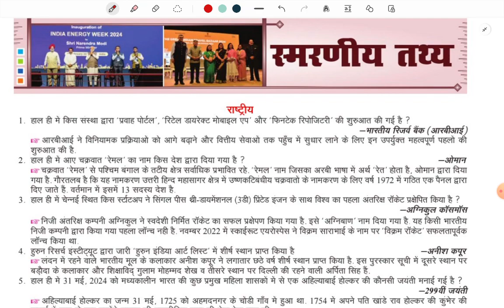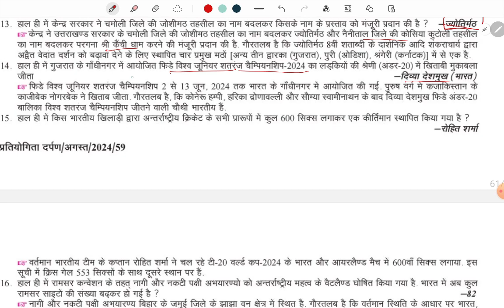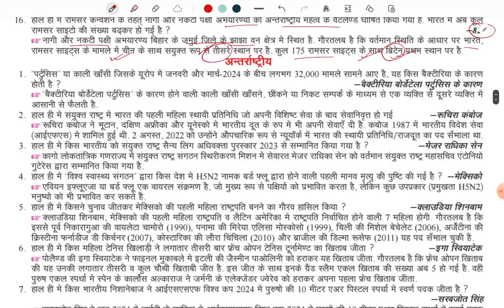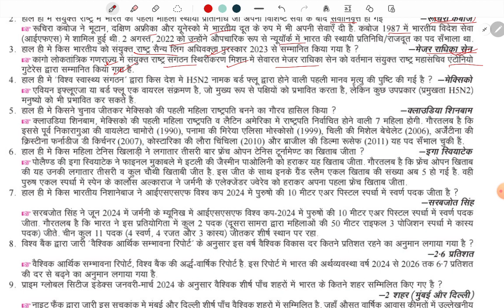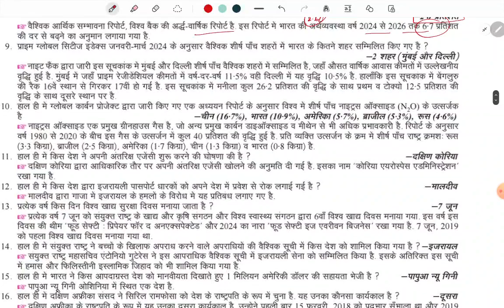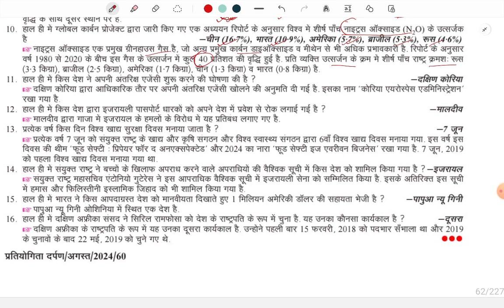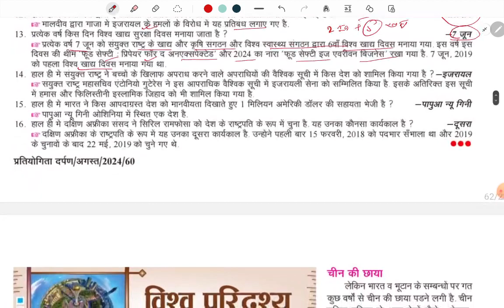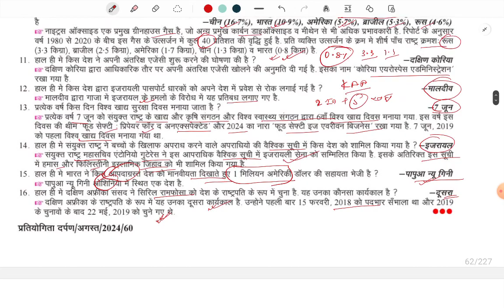70 th BPSC August 2024 PD objective question प्रतियोगिता दर्पण